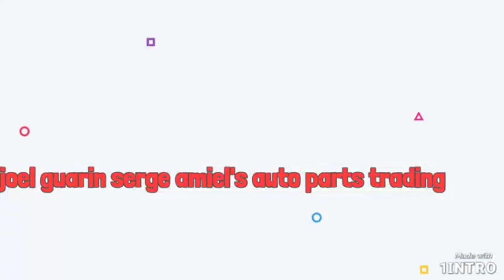mrs kong pasipag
nagdidiliver kami araw araw